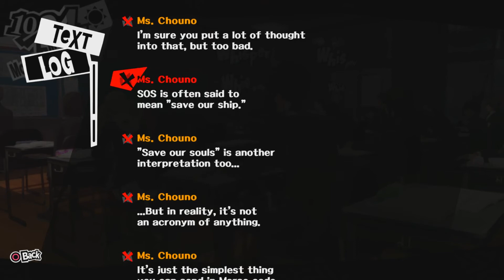Persona 5 - Let's Play - Blind - Part 82 - Matter of Opinion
Looks like it comes to no surprise who the PT see receiving the highest amount of votes for the guest speaker! More talk on curry in this episode too. *starts drooling* I could have edited out some of my complaining behavior towards one of the characters but I felt that it had to be preserved for how I reacted.